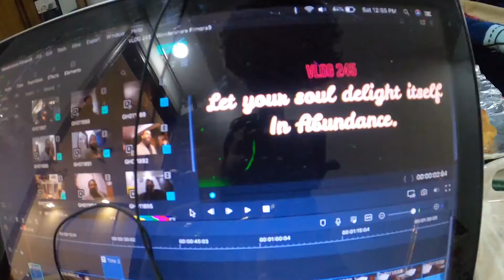WHAT'S THE COLOUR OF OUR SOFA ?? || VLOG 246